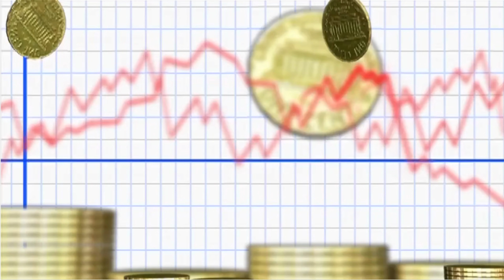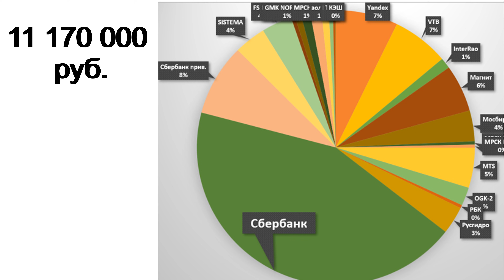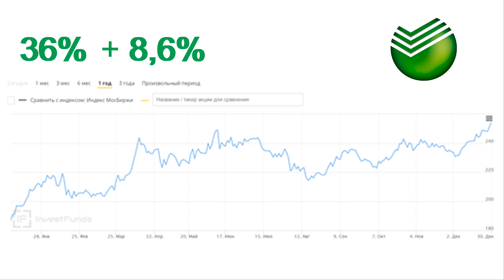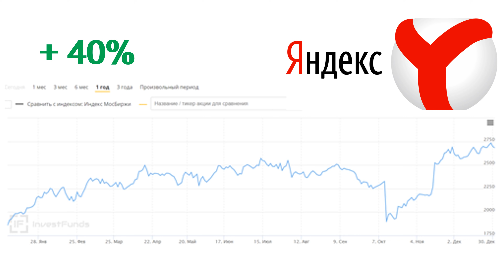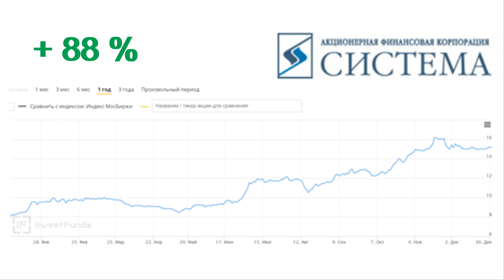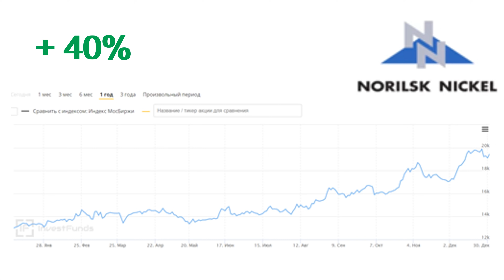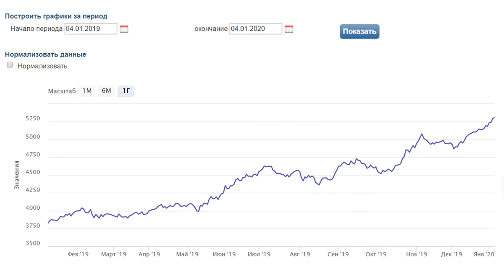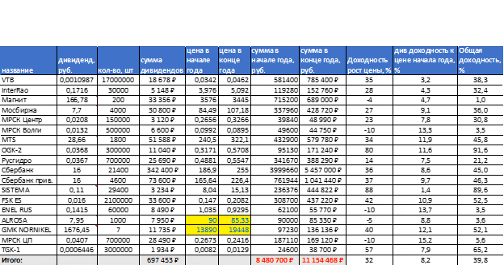ИТОГИ ИНВЕСТИРОВАНИЯ 2019. ВТБ Мои Инвестиции. Акции. ETF. ИИС. Дивиденды. ОФЗ. БПИФ. Инвестиции.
ИТОГИ ИНВЕСТИРОВАНИЯ 2019. ВТБ Мои Инвестиции. Акции. ETF. ИИС. Дивиденды. ОФЗ. БПИФ. Инвестиции. Портфель инвестора. Опыт инвестора.

ЛИТЕРАТУРА для начинающего инвестора:
Богатый папа. Бедный папа. Киосаки

Описание видео:
Итоги инвестирования по моей российской части инвестиционного портфеля за 2019 год.
Будет показан рост активов с начала года и учтена дивидендная доходность.
Результат получился очень хороший. Опыт инвестора.
Как говорится, никогда такого не было и вот опять. Портфель инвестора.
Ранее я выводил свою дивидендную доходность к текущей цене и не учитывал рост активов. Многие видели мои видео про дивидендную зарплату на канале. Если не видели, то смотрите обязательно.
Так вот, сейчас по итогам этого года покажу результаты и по росту активов тоже.
И сравню результаты с бенчмарком. Бенчмарк – это некий эталон. В нашем случае это будет индекс Мосбиржи. Не буду углубляться в сторону индекса РТС и долларовых цен. Если интересно, то сделаете это сами со своими инвестиционными портфелями.
И еще дополнение, в этом видео не будет скриншотов, подтверждающих реальность моего портфеля. Если кто-то сомневается, то на канале полно видео с моим реальным портфелем. Потрудитесь посмотрите, если возникнут сомнения.
Если иметь такой портфель акций, дивидендные акции, то есть пассивный доход, то жизнь на дивиденды становится возможной.
Смотрим куда вложить деньги, куда инвестировать и как купить акции. Показываю итоги инвестирования, итоги инвестиций и в особенности рост акций.
Использую ВТБ инвестиции. Моя цель - финансовая независимость. С помощью этого приложения можно купить акции, то есть осуществлять инвестиции в акции.